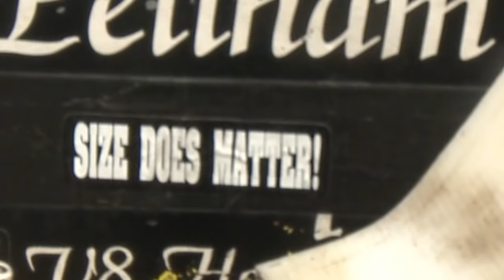V8 Powered Hot Saw V8 Chainsaw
V8 Powered Hot Saws cut through a 30 inch log in less than two seconds!